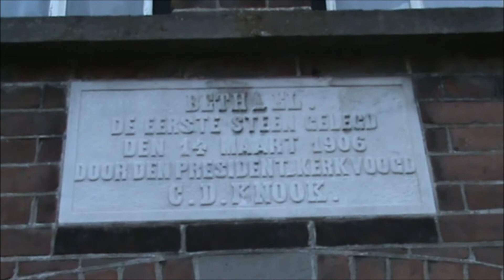2012 Voorbereidingen Kerstmarkt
In gebouw Bethel zijn een aantal vrijwilligers
druk bezig met de voorbereidingen van de Kerstmarkt
die a.s. vrijdag en zaterdag in het Arsenaal te Willemstad wordt gehouden.